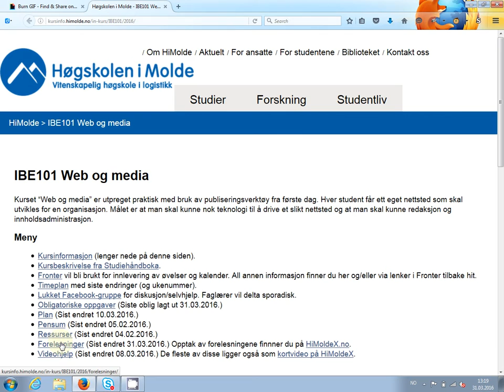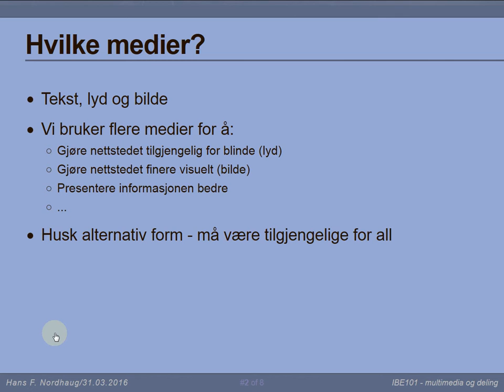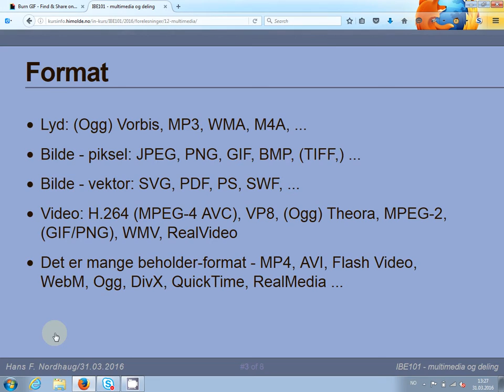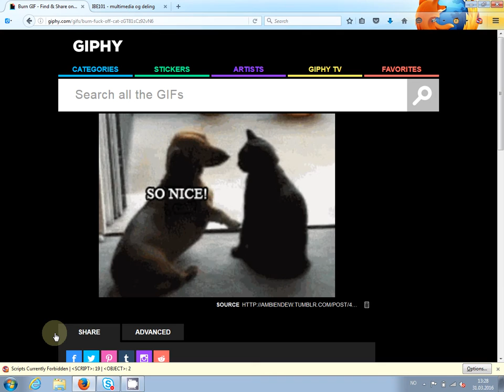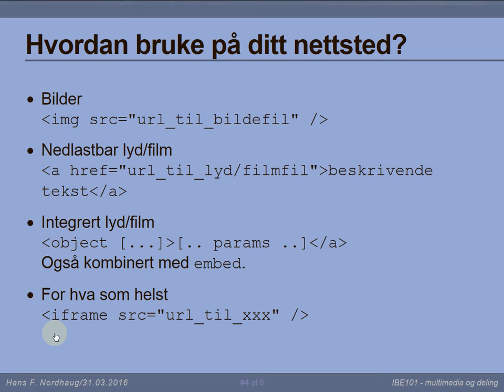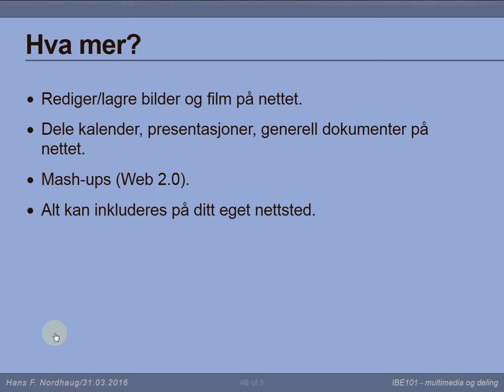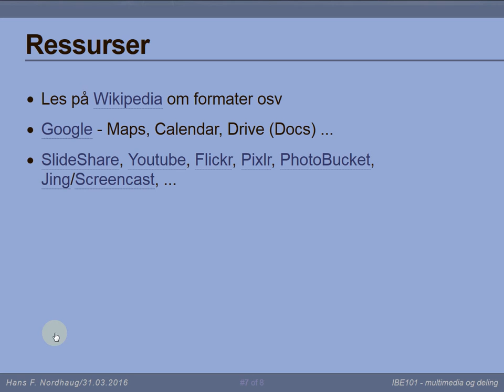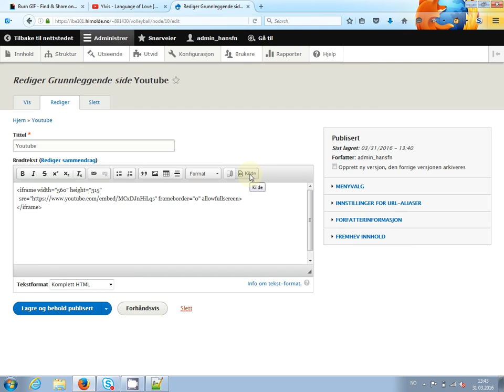112 Forelesning IBE101, 31. mar. 2016